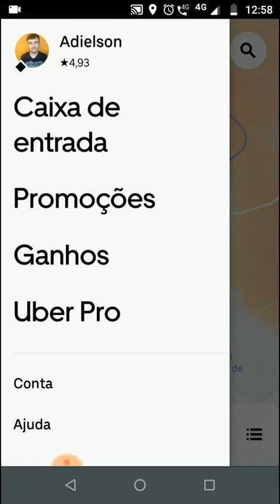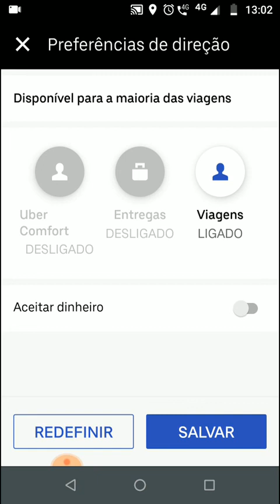Chamando assalto para os motoristas na Uber ?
Chamando assalto ?